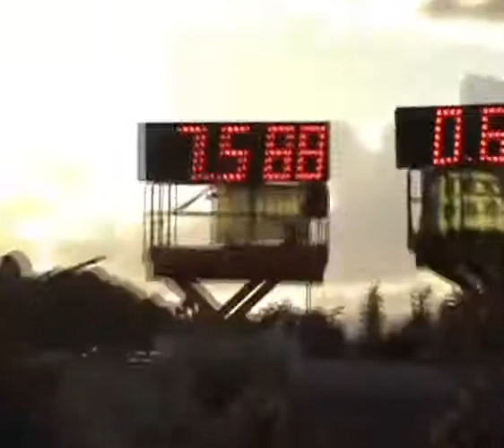Street Legal Trondheim 2008 - Rune Stenkløv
Trondheim Volkswagenklubb: TVWK.no